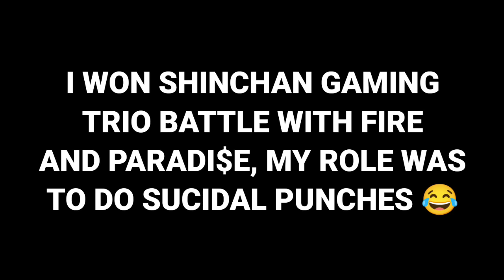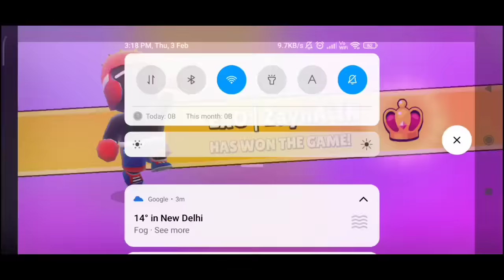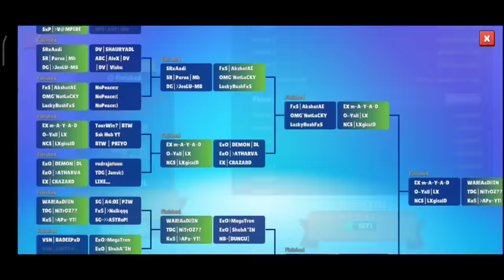I WON @shinchangaming9029 TRIO BATTLE | WINNING 21 TOURNAMENT🥇| Stumble Guys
Official Channel Of Godx!

THUMBNAIL:-
PicsArt + Ps CC

RECORDER- XRecorder

INTRO- RaiDen Playz

CLAN - ExO😎